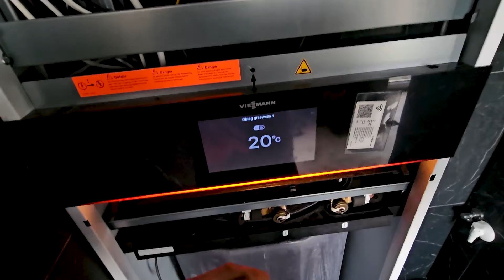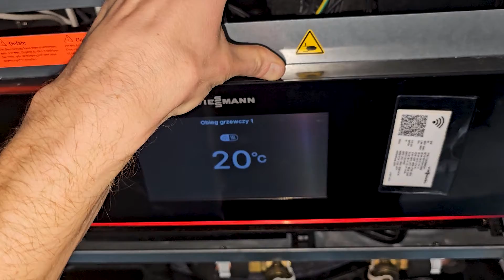VITOCAL 222-S R32 - Pompa ciepła VIESSMANN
Pompa ciepła typu split Vitocal 222-S R32 z wbudowanym zbiornikiem o pojemności 190 litrów – jak wygląda jednostka wewnętrzna i jakie ciekawe rozwiązania kryje w środku?
Mieszkasz na Śląsku i potrzebujesz naszej usługi? Kontakt znajdziesz tutaj